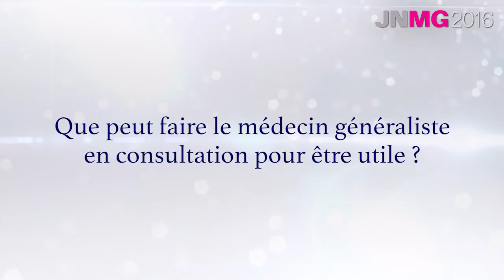Insecurite alimentaire : la comprendre et la prendre en charge JNMG2016 CERIN Christine KAVAN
Christine KAVAN, diététicienne-nutritionniste au CHU de Besançon (service de diabétologie et unité transversale pour l'éducation du patient) présente l'insécurité alimentaire, qui touche 12% des Français. Difficulté à se nourrir suffisamment (quantité), équilibré (qualité) ou selon ses goûts, l'insécurité alimentaire impacte aussi souvent la santé des patients (surpoids, diabète, santé dentaire,...).